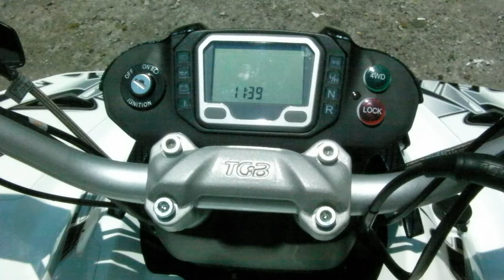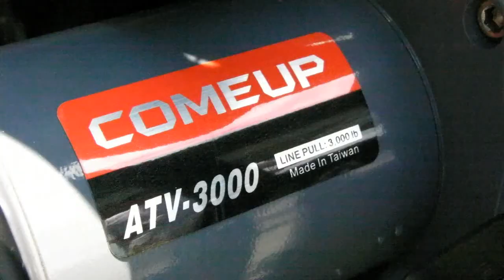20110606TGB550沙灘車定裝幻燈片HD [HD 1280x720 MPEG4 寬屏].avi